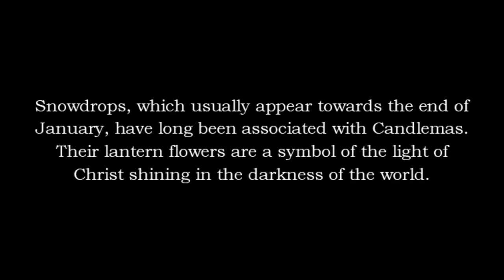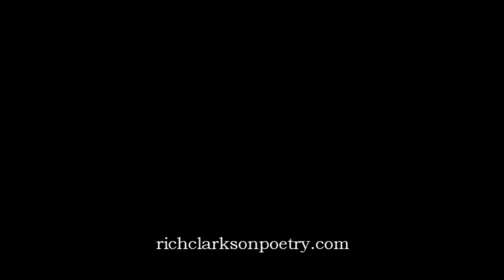Candlemas Snowdrops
A special poem for Candlemas for Rev'd Rich.